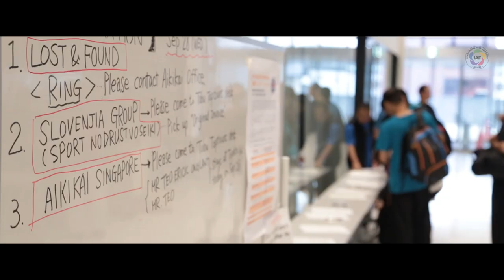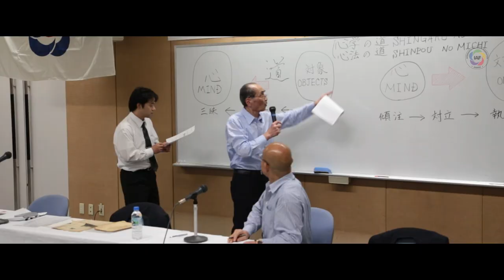[AIKIDO HIGHLIGHTS] - 12th IAF Congress Takasaki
This September, the 13th International Aikido Federation congress should have been held in Tokyo, but it had to be postponed due to the COVID-19 pandemic. We thought it would be a good time to remember some of the wonderful moments that happened during the last congress held in the city of Takasaki (Gunma Prefecture). We hope to see you all soon to celebrate Aikido once again on the tatami together in Japan!

--- ABOUT ME ---
I am a martial arts enthusiast (Aikido 5th Dan - Daito-ryu Aiki-jujutsu Kyoshi) living in Tokyo, Japan, and I create videos and documentaries about Aikido and Budo.

--- CAN I USE YOU FOOTAGE FOR MY PROJECT? ---
All content on this channel is copyrighted. I am usually happy to share to help fellow creators. Please do not download or reupload any of the content on any other platform without contacting me.

Panasonic Lumix GH5
Panasonic LUMIX G VARIO 12-60mm f/3.5-5.6 ASPH. POWER O.I.S.
Metabones Canon EF Lens to Micro Four Thirds T Speed Booster XL 0.64x
Canon EF 17-40mm f/4L USM Lens
Canon EF 50mm f/1.8 STM Lens
Canon EF 24-105mm f/4 L IS USM Lens
Tamron AF 70-300mm f/4-5.6 SP Di VC USD Lens
3 Axis Handheld Camera Gimbal | ZHIYUN Crane PLUS
Glidecam XR-1000 Handheld Camera Stabilizer
GoPro Hero 4 Black Edition
Rode VideoMic Pro Compact VMP
Zoom H1 Ultra-Portable Digital Audio Recorder
Rode Lavalier Lapel Omni-Directional Condenser Microphone

Adrianne Wonnacott
Aikido Journal
Aikiman
BIALOKUR NICOLAE GOTHARD
Dave Whiteland
deGoede N
Dr. Alexandre Hillairet
Eugene Sheide
Harri-Pekka Virkki
Liliane Barreiros
Mat
Matt Mumford
Michael Martyn
Michael Thai
Neville Nason
Norbert Vogelmair
Robert Cowham
稲益実

 ---TIPEE SUPPORTERS ---
Olivier Delle Castelle